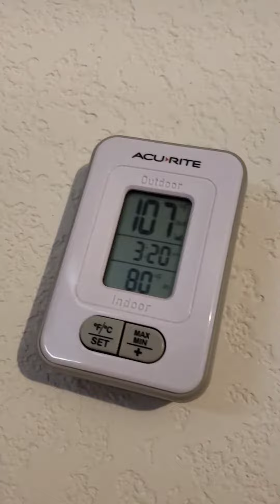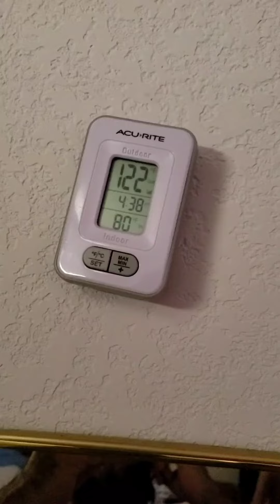San Antonio Texas Heat. Thermometer under the Sun test. These numbers can kill ya. Be safe.